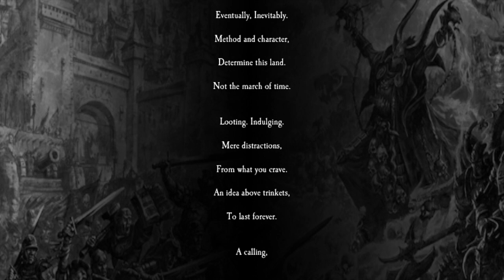SomeoneIsOnline WARHAMMER QUEST PART 1 WALKTHROUGH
WARHAMMER QUEST PART 1 WALKTHROUGH